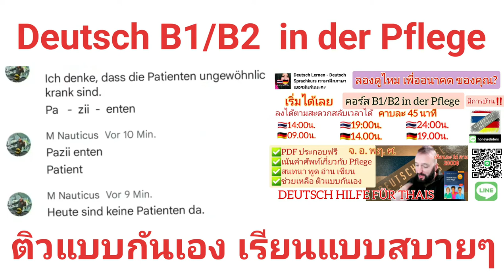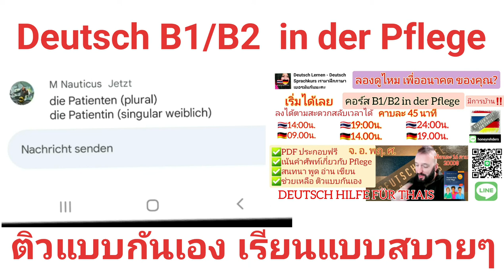คอร์ส Deutsch B1/B2 in der Pflege